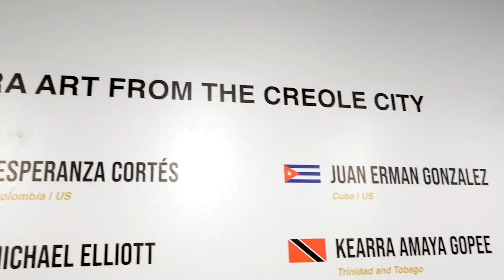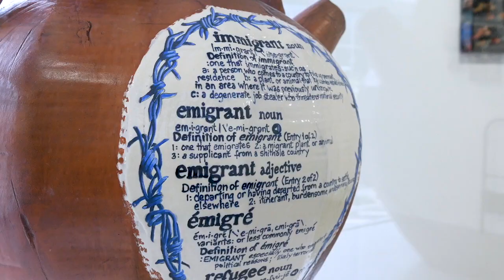Video of Inter|Sectionality: Diaspora Art from the Creole City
Inter | Sectionality: Diaspora Art from the Creole City is traveling from the Corcoran School of Art and Design in Washington DC to Miami before going on to New Orleans. The Miami Design District is the Miami leg of this traveling show originated by Rosie Gordon Wallace of Diaspora Art Incubator. This is especially relevant as the gallery was in the Design District for 16 years thanks to support from Craig and Dacra, and celebrated its 25 year anniversary in 2020.

Inter | Sectionality: Diaspora Art from the Creole City is a bold, multidisciplinary curatorial collaboration and exploration of the emergence of the “Creole City” as a local, regional and global phenomenon. Internationally recognized curators Sanjit Sethi, president, Minneapolis College of Art and Design and former director of the Corcoran School of the Arts and Design, and Rosie Gordon-Wallace, founder and curator of Diaspora Vibe Cultural Arts Incubator (DVCAI), have designed this collaboration to provide a lens through which communities and community leaders internationally can begin to better understand themselves, their diversity and their unlimited possibilities.

The exhibition is in Moore 200 and an installation by Miami artist Asser Saint Val will be on view in the Moore atrium.